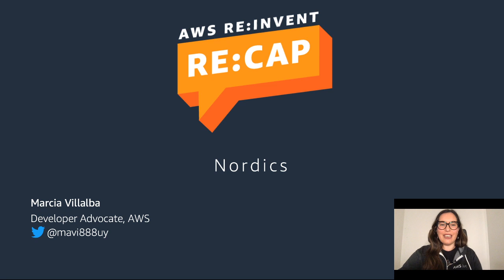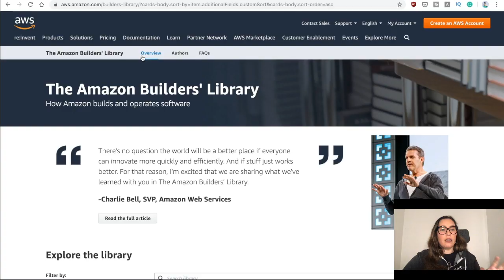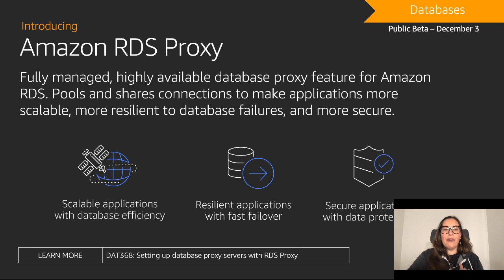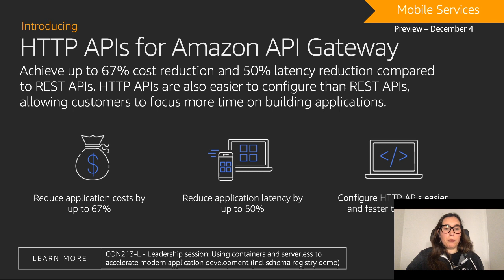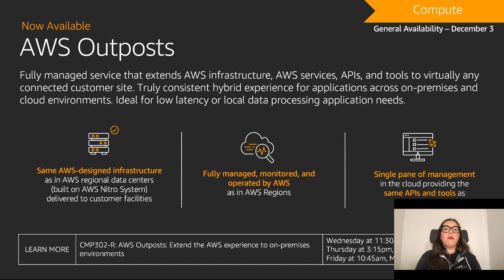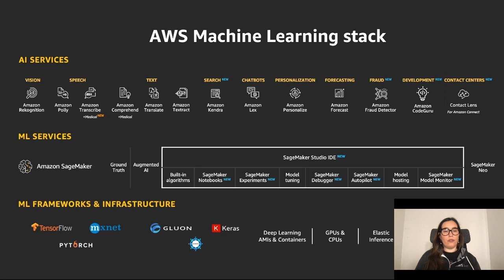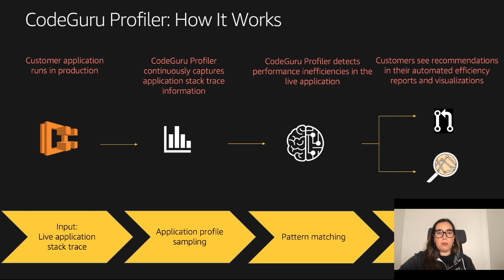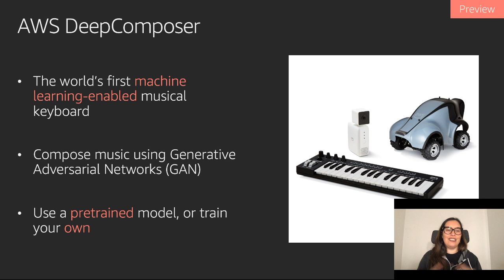AWS reInvent reCap | Live stream - Online meetup | FooBar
Welcome to the AWS reinvent reCap Live Streaming presentation.
I will be live streaming for a while talking about my favorite AWS Launches of reInvent 2019.

★★ README / OPEN ME ★★

☆☆ ABOUT FOOBAR ☆☆
In this channel, you can find mostly coding tutorials related to cloud and serverless.
In addition, I like also talking about architecture, software design, motivation, and leadership.